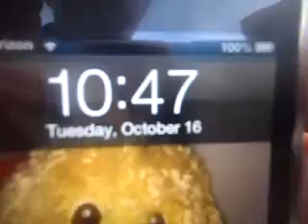Quady's Halloween Stuff Part 8